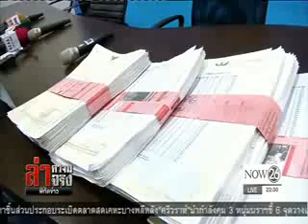News เจาะแผนปิดเกม "ธัมมชโย"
ล่าความจริง พิกัดข่าว : เจาะแผนปิดเกม "ธัมมชโย" "NOW26" 30-11-59